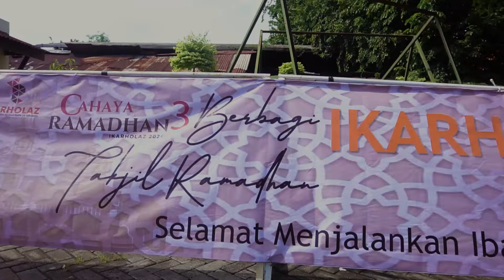Reportase Bagi Takjil Bareng All Angkatan dan Komunitas - Cahaya Ramadhan 3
Penerima takjil datang dari berbagai kalangan, mulai dari pejalan kaki, ojek online, angkutan umum, mobil, dan lain-lain. Antusiasme masyarakat yang tinggi menunjukkan bahwa acara ini sangat bermanfaat bagi mereka.